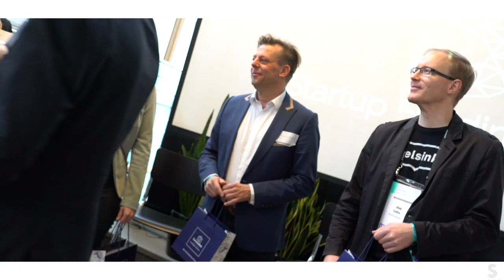Embassy of the Kingdom of the Netherlands - Judge & Partner Testimonial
We bring inspiring startups and world-class founders on 1 stage to pitch for our Innovation Funding Award. Be part of our next event full of inspiration and great ideas!